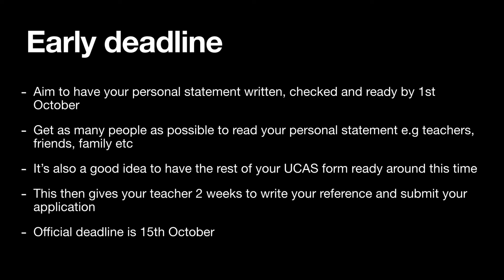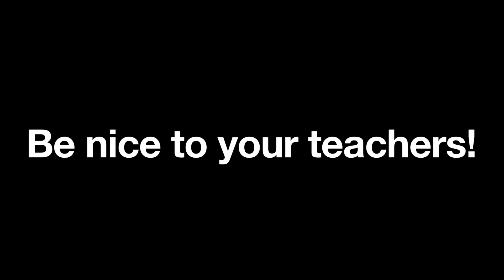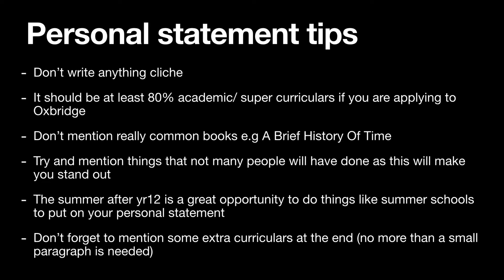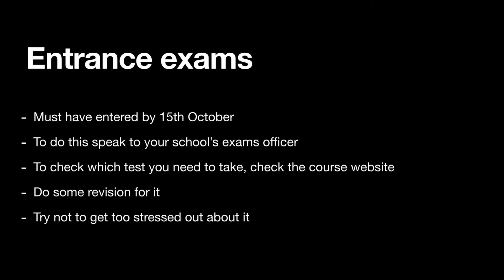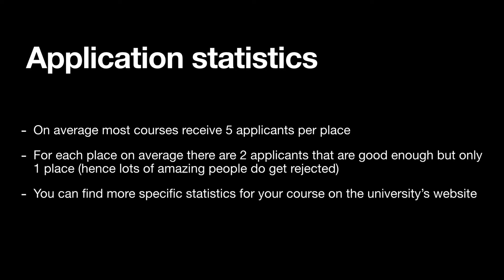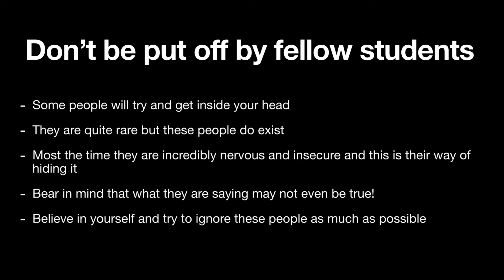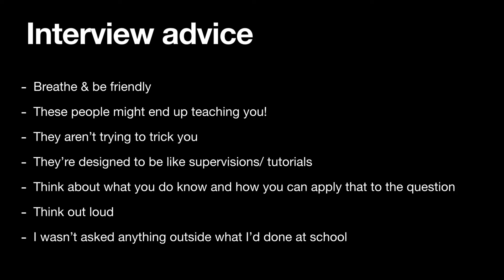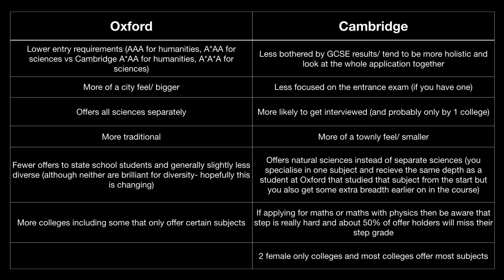Oxford or Cambridge? - Applying for University (with Soph)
Thinking about applying for Oxbridge? Should you go for Oxford or Cambridge? What is the difference and how can you prepare?

Lewis